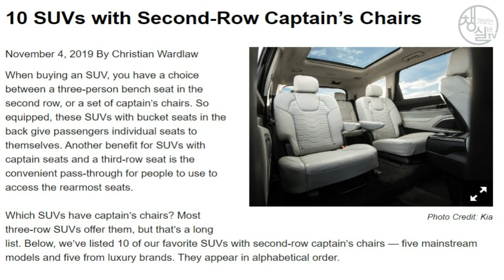내 차에 Captain's Chair가 있다구요? 영어로 자동차 표현하기 #93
50대, 60대 이상을 챙기는, 챙겨보는 실버TV입니다.

오늘은 자동차 각 부분에 사용되는 콩글리쉬를 바로잡는 영어클리닉입니다.

관련기사링크